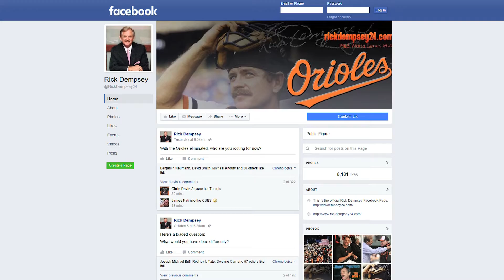Baltimore's Own Rick Dempsey's Tesstimonial for Adventure Web Interactive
Web design and marketing company in Baltimore, Adventure Web Interactive, testimonial from Rick Dempsey.

Rick continues to remain active as a popular motivational speaker and is available for speaking engagements, personal appearances, autograph signings, endorsements, trade shows, and corporate events. Rick is also an accomplished singer and entertainer, performing with the Deanna Bogart Band, and is available for corporate entertainment, public venues and private parties, as well as other entertainment options.

We’re ready to help you unlock the full potential of the Internet – from websites to social media and beyond. If you’re not successful, neither are we.

The Internet presence we create for your company includes:

affordable custom web design and development
mobile web development
graphic design
content management systems (CMS)
database integration
ecommerce solutions
search engine marketing
email marketing campaigns
social media strategy and implementation
web hosting
web content and copywriting
organic search engine optimization
pay per click campaigning (PPC)